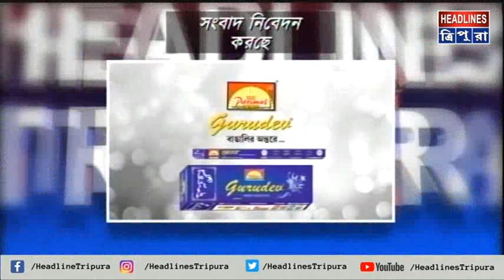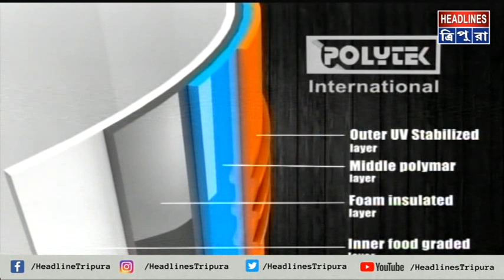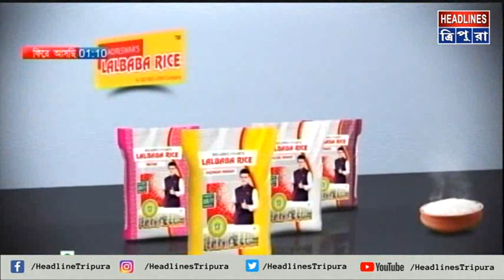NEWS_Afternoon_Prime